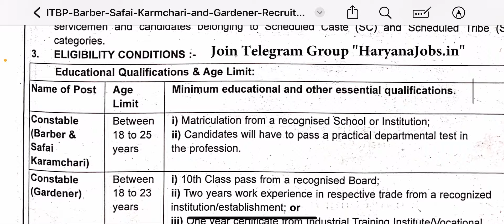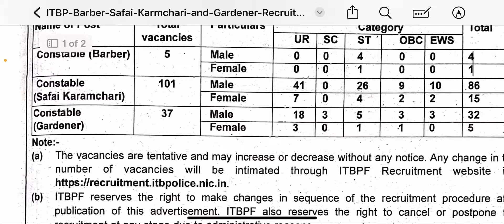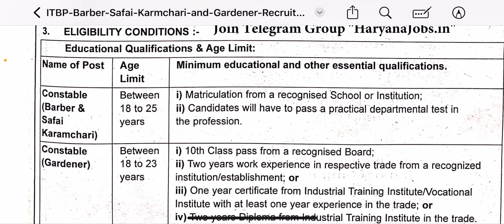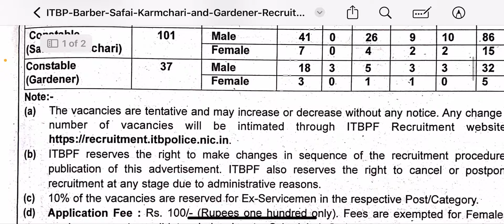ITBP Tradesman Big Update 🔥 बस ये जान लो 🙏 ITBP Tradesman Online Apply Big News 💥 ITBP Vacancy 2024